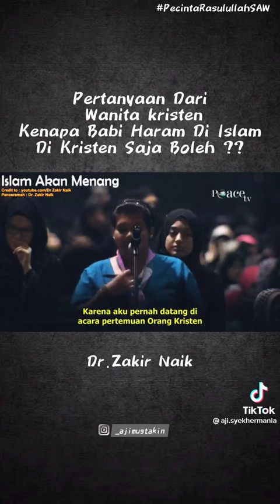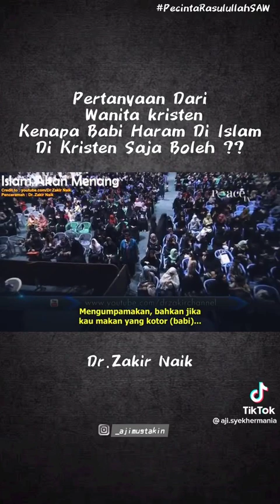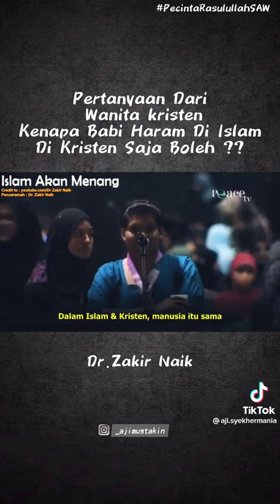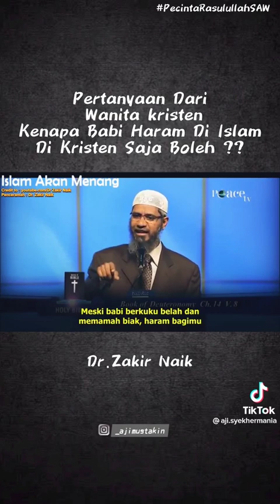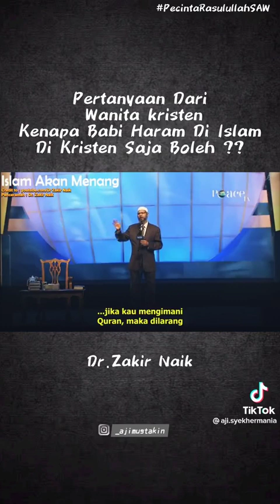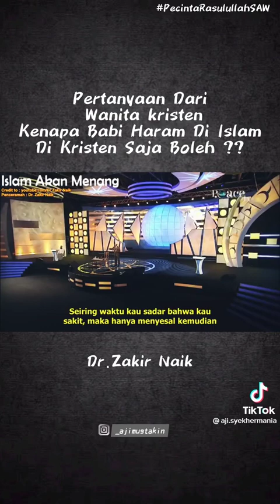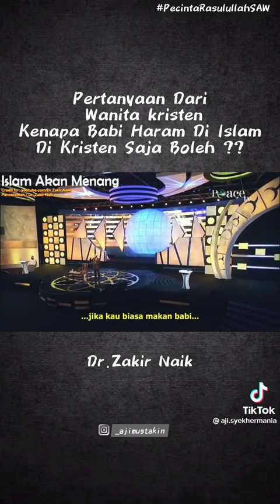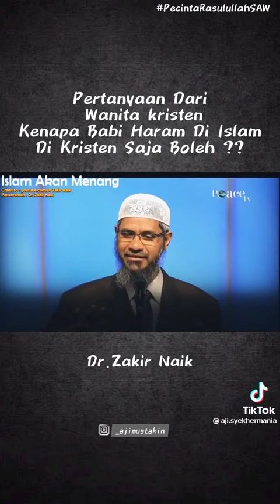KAJIAN ISLAMI 🔴Kenapa Babi D Haramkan Di Islam!?